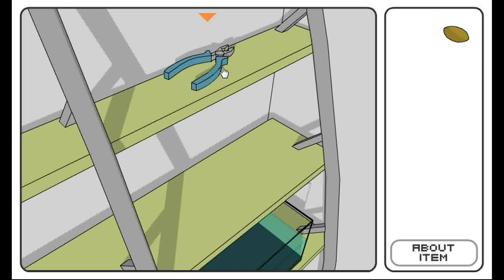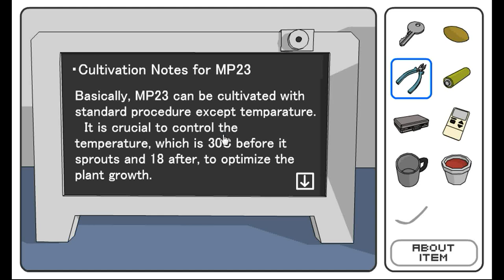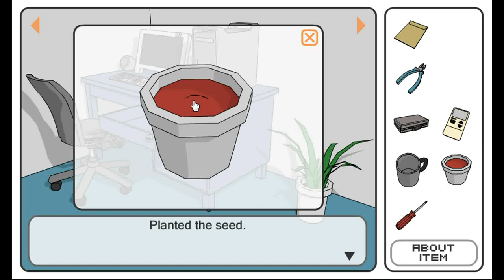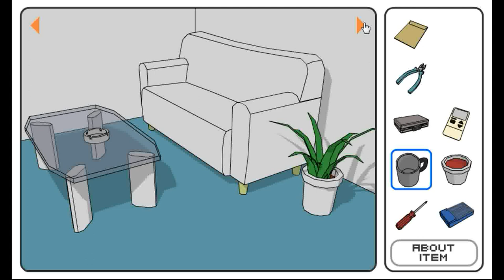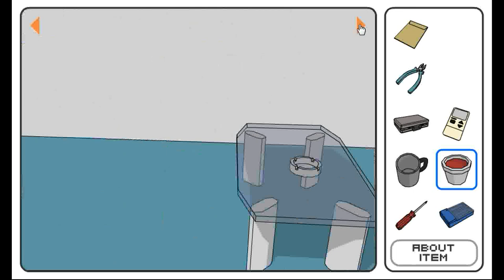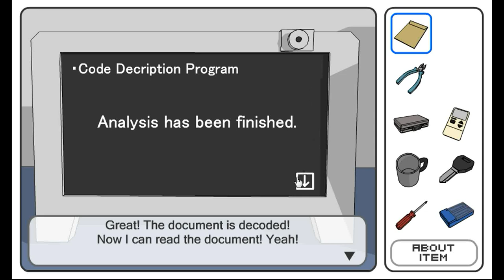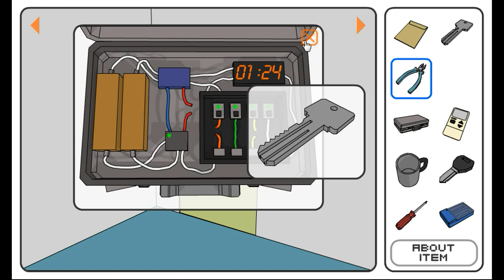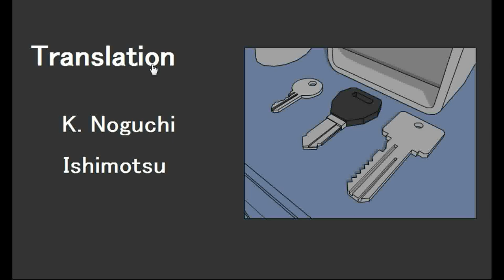[Mofuya] Swan's Room Walkthrough